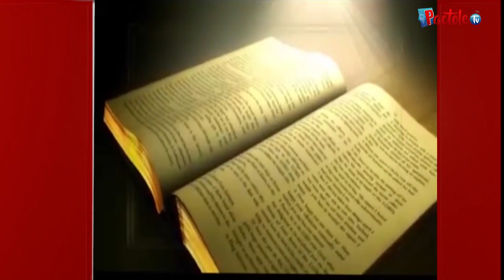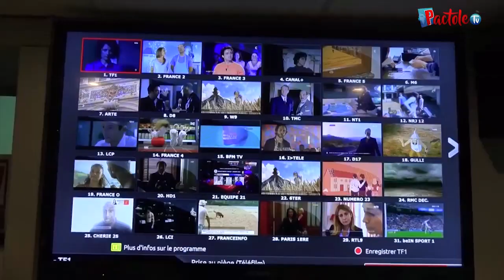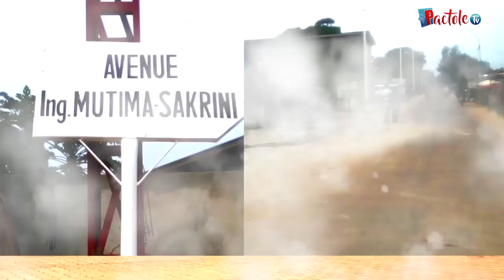Jésus-Christ m'a tout donné, il est mon Dieu - Évangéliste Roger Mbula Djassa